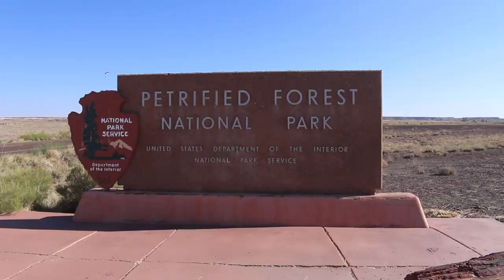Visita Monument Valley 🌎- Pasando por Petrified Forest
Uno de los lugares que más ganas teníamos de visitar durante la ruta 66 fue el Monument Valley. El video empieza con una visita a Petrified Forest, un bosque que data de la edad de los dinosaurios y en el que estamos muy sorprendidos de ver unos troncos cristalizados tan antiguos. El lugar es bastante desértico, por lo que recomendamos cargar el coche de agua. Antes de dirigirnos al Monument Valley hacemos una parada en Painted Desert. Los colores de este lugar sin duda sorprenderá tu imaginación.
Al final del viaje, llegamos al Monument Valley donde tenemos tiempo para pasear por el interior del valle y ver las famosas colinas recortadas por los fenómenos meteorológicos.
Si quieres leer todo sobre el Monument Valley, aquí te dejamos lo que hemos escrito sobre este lugar: